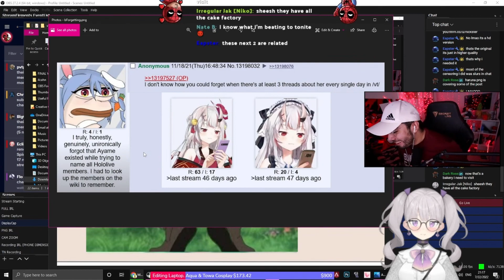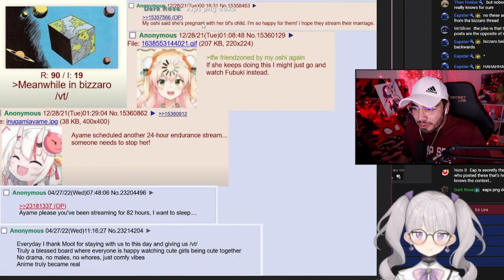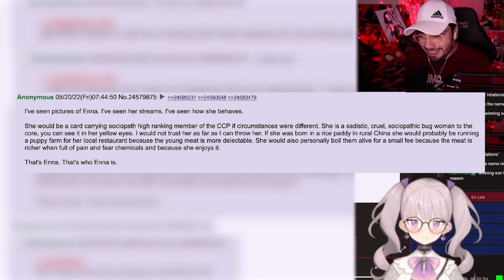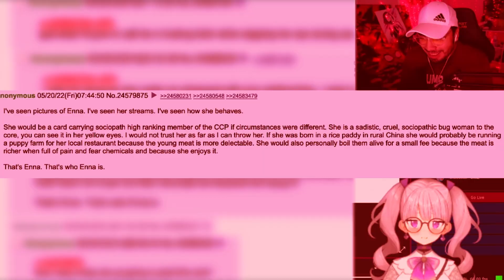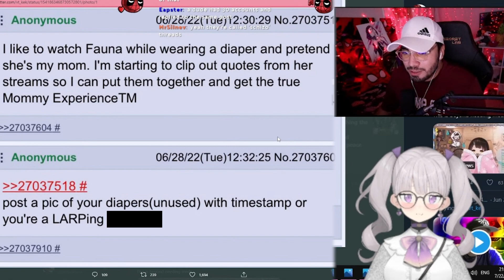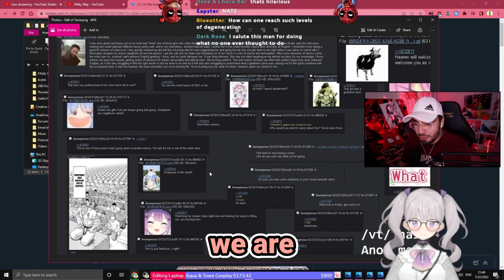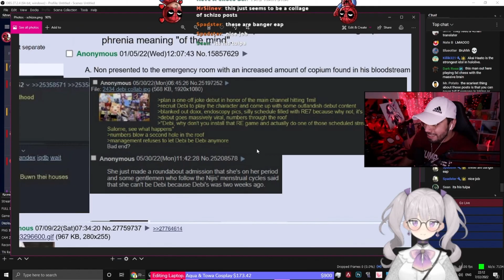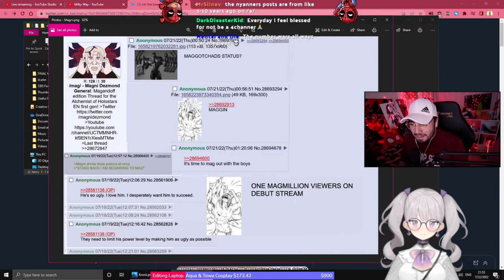VTuber 4Chan is Crazy...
genuinely some of the craziest things ive ever read

I get a 10% commission as well if you use that link so if you want to help support me then buy through it!!! thank you :))

Obviously you don't have to buy anything, but if you do thank you so much wtf